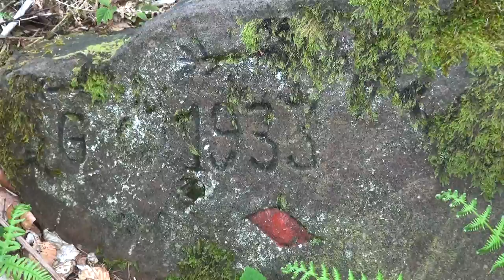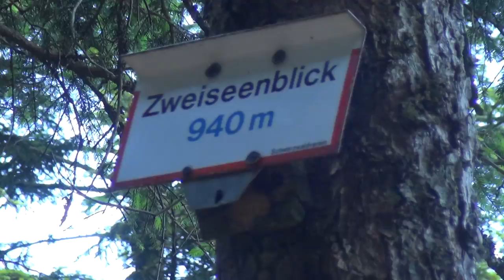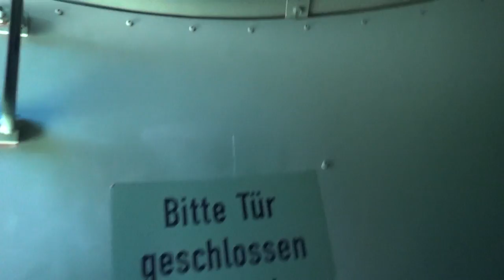Der Westweg - Etappe #3 - 1 Abenteuer im Schwarzwald | auf zur Badener Höhe V2 I Outdoor BW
► Der Westweg #3 Teil 1 - auf dem Weg zur Badener Höhe (V2)

►► Der Westweg ist eine Nord-Süd-Fernwanderstrecke durch den Schwarzwald von Pforzheim nach Basel (CH).
Der zirka 285 Kilometer lange Höhenwanderweg wurde im Jahre 1900 als erster Fernwanderweg in Deutschland angelegt und wird seither vom Schwarzwaldverein gepflegt und betreut. Sein Wegzeichen ist eine rote Raute auf weißem Grund.